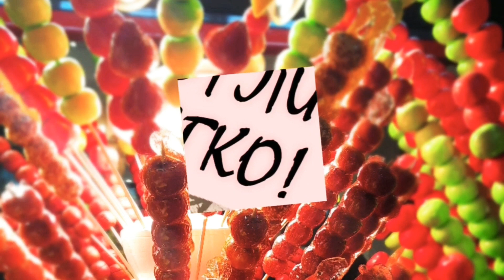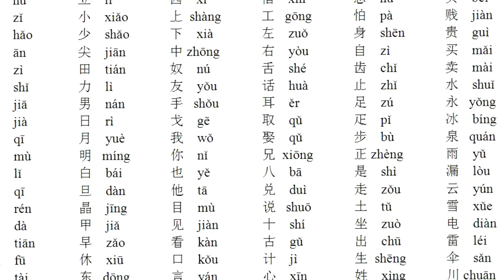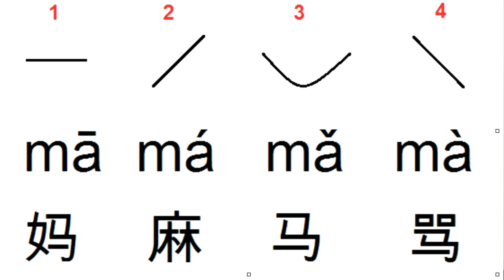Что такое КИТАЙСКИЕ ИЕРОГЛИФЫ?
Если вы думаете, что это что-то, что оочень сложное, и явно не для Вас, то как раз ЭТО ВИДЕО именно для Вас!

Почему я МАЛИНА? И почему моё имя может означать, что МАМА с силой кричала на МАЛИНУ? Об этом и не только смотрите выше! И тогда Вы поймёте что такое КИТАЙСКИЕ ИЕРОГЛИФЫ!

А как их ВЫУЧИТЬ? Смотрите моё отдельное видео "КАК ВЫУЧИТЬ КИТАЙСКИЕ ИЕРОГЛИФЫ: МОЙ СПОСОБ":